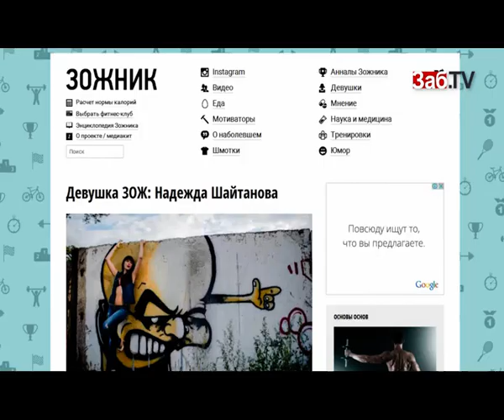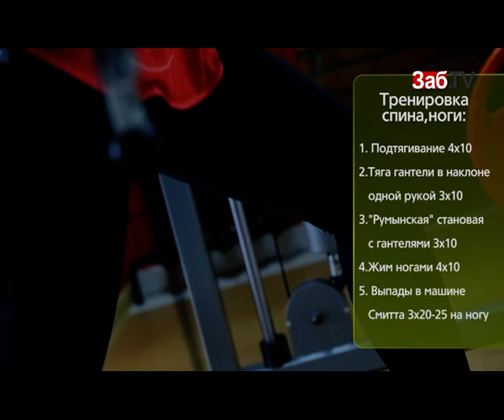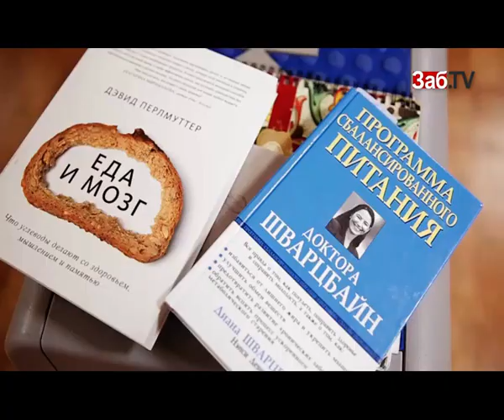ПРЕМЬЕРА! "Клуб 180" - программа о тех, кто изменил себя и мир во круг